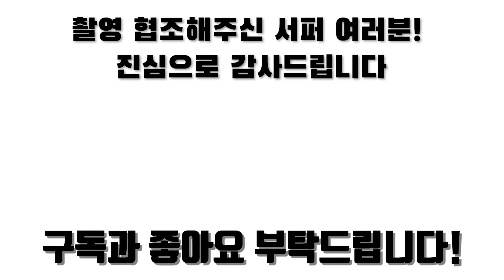제주서핑 SURFING PHOTO 중문해수욕장 햇빛이 쨍쨍한 날 시원한 바다에서 서핑! 4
6.19